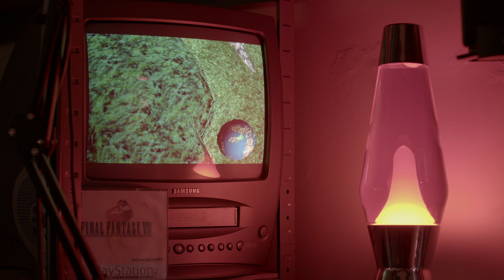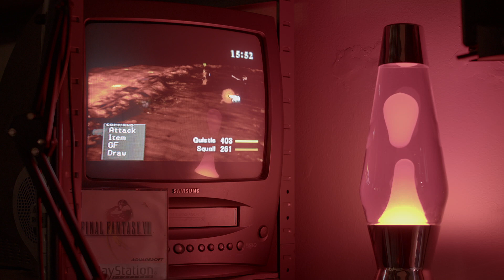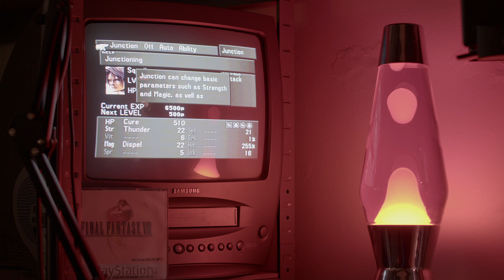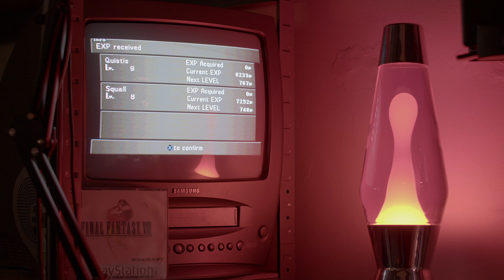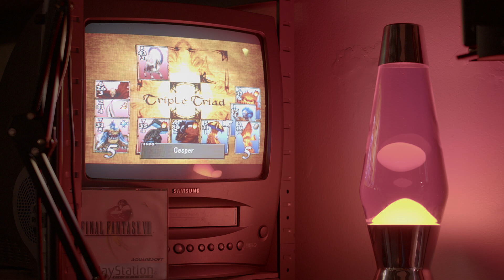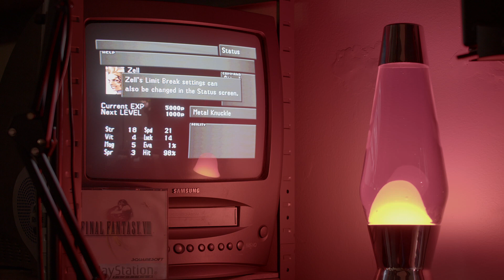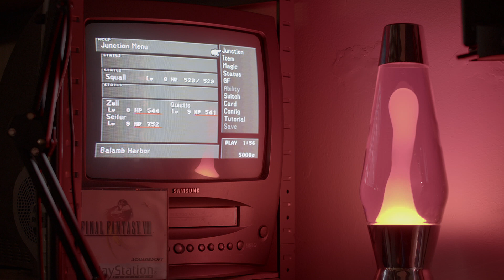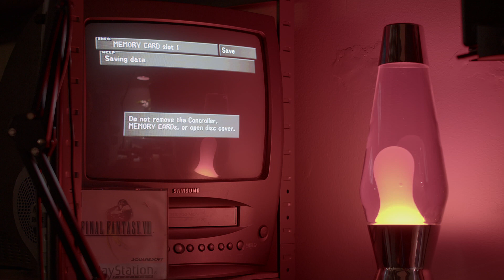Final Fantasy VIII pt.2 – Is Squall a jerk? – Playthrough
Hello and welcome to Best Retro Games, where we take it easy playing old games on old hardware, chatting, thinking, relaxing. No stress, no grind, just calm nostalgic fun.

To begin with we're playing through Final Fantasy VIII, the game which first showed me that games can be art in the same way books and movies can.

Developed and published by Square for the Playstation, and released in 1999, it was the tricky follow up to the breakthrough hit seventh installment in the Japanese RPG series. Although it's not so revered as VII these days (still no remake, for example), it was a huge critical and commercial success and is still seen as a major milestone in the history of massive fantasy roleplaying video games, due to its storytelling, art design, musical score, and intricate gameplay systems.

In episode 2 of our saga, we complete the Fire Cavern quest with Quistis, meet Zell Dincht (lively fellow), and leave Garden for our SeeD Exam at Dollet, all the while wondering if our protagonist Squall is a stoic, or just a jerk.